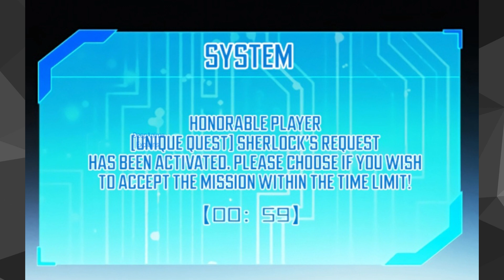War God Realm (2022) Episode 2 | First Quest | Explained in Hindi | DeepAnime Explains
A man was betrayed by his club. He drank in sadness, but then woke up realizing he ,had gone back 10 years, to the time. Using the ten years of experience he had, he started all over to climb back to the top.

NOTE:
DeepAnime Explains Team is not calling the images used in videos as their OWN at any stage. All the Copyright's Reserved for Real Owner. We are jus making videos for Reviews and Teaching Purposes.

War God Realm 2, War God Realm, War God Realm in hindi, War God Realm chapter 2, War God Realm explain in hindi, story of a young man was betrayed by his club. He drank in sadness, but then woke up realizing he ,had gone back 10 years, to the time , War God Realm explain in hindi